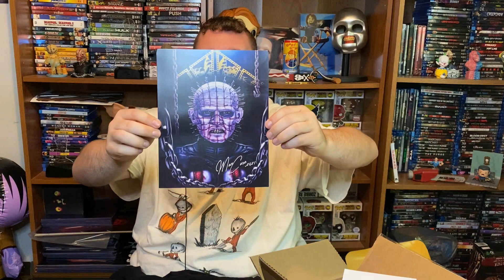NEW!! Fright Crate (April 2021)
Hi everyone it's Chuck here with another horror mystery box unboxing, this time we have April's Fright Crate.

Inside we have:
The Stuff
Evil Dead 2
Monster Squad
Blade 2
1 mystery theme